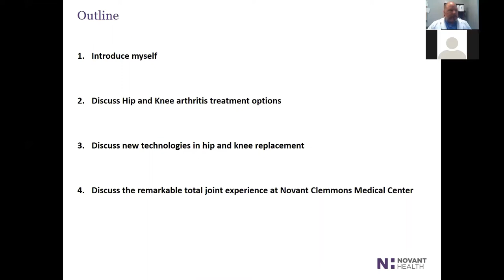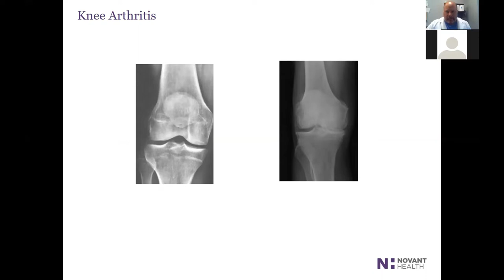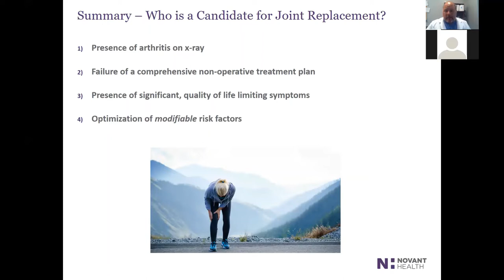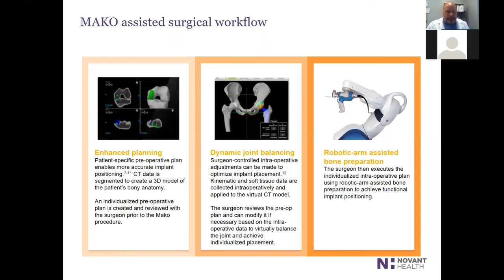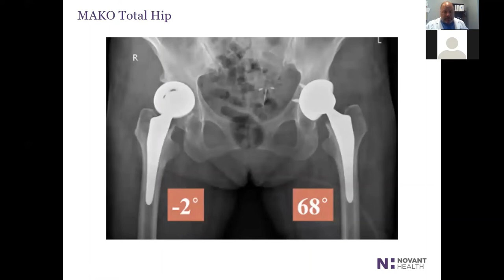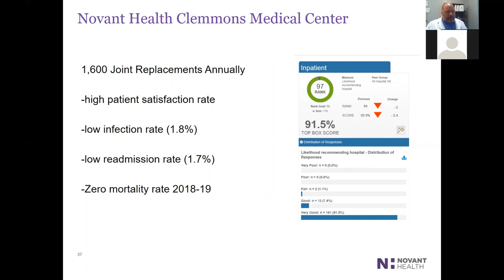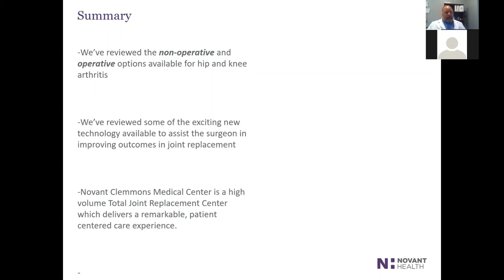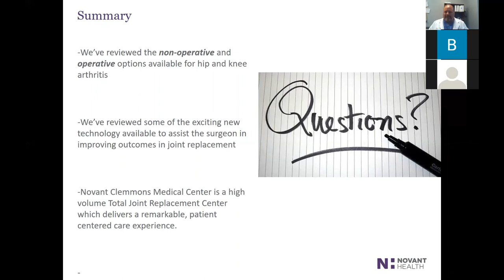Dr. Charles Craven - Total Joint Experience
Hip and knee total joint replacement surgery. Learn about the total joint experience at Novant Health.

Considering a joint replacement? Whether it’s your hip or knee, we understand that it’s a big decision. That’s why Dr. Charles Craven at Novant Health Orthopedics and Sports Medicine – Clemmons, is committed to listening first, and designing a care plan that is right for each individual patient. In this video, he provides a behind the scenes look at how Novant Health is working to reimagine the future of joint replacement surgery with advanced robotic technology and the latest in rehabilitative therapy. He also answers questions about arthritis, non-operative treatments and shares what you can expect on the days leading up to and after your procedure.